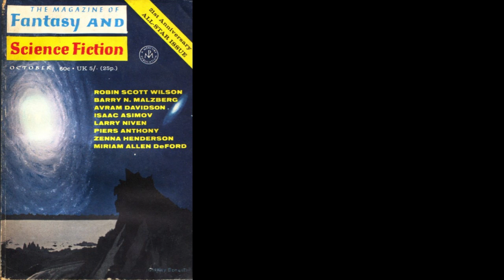Bird in the Hand - Larry Niven (Short Story)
"Bird in the Hand" by Larry Niven
Original publication: Magazine of Fantasy and Science Fiction, October 1970.

Synopsis:

Svetz returns with an Ostrich to the Institute of Temporal Research. When the Palace Veterinarians try a little gene manipulation to create the legendary Roc, the results are disastrous.